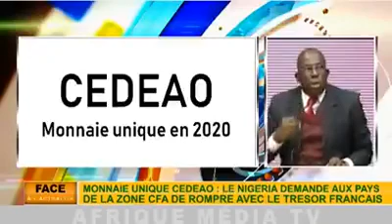France Game over 💪💪💪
Teilen